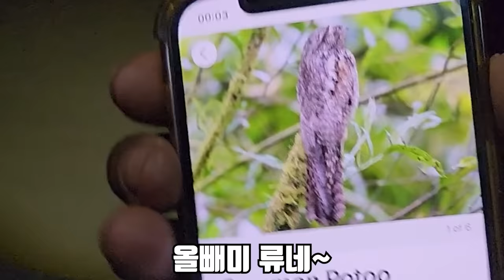초대형 식인 피라냐를 직접 잡아서 먹어보겠습니다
이번편 부터 깊은 정글로 들어가기 시작합니다!
이번엔 수리남의 아마존 강에서 정말 말도 안되는 사이즈의 피라냐를 잡아서
먹어봤습니다!
그리고 뱀, 원숭이, 이구아나, 나무늘보 등 아주 다양한 생물을 보고 잡았습니다!
재미있게 시청해 주시면 너무 감사드리겠습니다!!
라랑해요!!